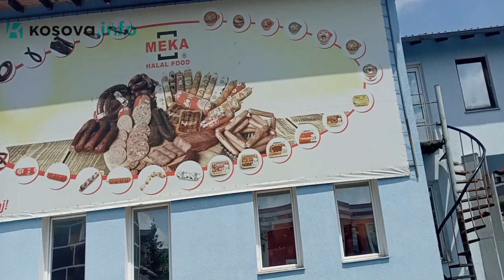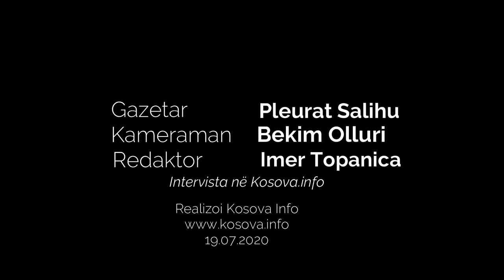Intervista me Burim Piraj, pronar i kompanisë “Meka Halal Food”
Burim Piraj: Nëse Qeveria vazhdon të ketë këso qasje indiferente ndaj prodhimeve vendore, ka rrezik të falimentojnë një pjesë e madhe e këtyre bizneseve!

Shumë biznese kosovare janë në prag të falimentimit shkaku i pandemisë Covid-19, ndërsa kjo nuk po vërehet për kompaninë Meka. Krejtë kjo falë menaxhimit të mirë nga drejtuesi i saj, Burim Piraj. Në intervistën ekskluzive për Agjensinë e Lajmeve Kosova.info, biznesmeni Piraj, ka rrëfyer mbi çelësin e suksesit të tij, përkushtimin, zhvillimin dhe rritjen e biznesit në kohë të pandemisë. Edhe pse planifikimi dhe pritjet ishin krejtë të tjera, në gjashtë mujorin e parë, Piraj tregon se kishte rritje të të hyrave prej 5%.  Ai tregon se pavarësisht që është njëri nga taksapaguesit më të rregullt në buxhetin e shtetit, dora e institucioneve të vendit ka munguar. Ndiqeni intervistën, për të kuptuar se sa vështirë e kishte në fillim, si nuk u gjunjëzua pavarësisht telasheve dhe byrokracive të tepruara që i kishte vendi ynë, që nga paslufta dhe deri më sot. Piraj, ka folur poashtu edhe se si i duhet të paguaj për lëndën e parë si të ishte biznes nga ndonjë vend tjetër, edhe pse  ka licensë si prodhues vendor i mishit. Ky është biznesmeni që i ka thyer rregullat egoiste te bizneseve të tjera kosovare, duke u paguar punëtorëve jo veç pagën e 13-të, por është duke e planifikuar edhe atë të 14-të. Ai ka folur edhe për natyrën e telasheve me të cilat përballer, ndër to edhe për dëmet e mëdha që i janë shkaktuar nga KEDS-ENERGY, duke e dalur energjinë pa paralajmërim.